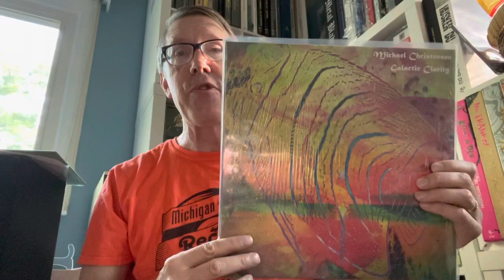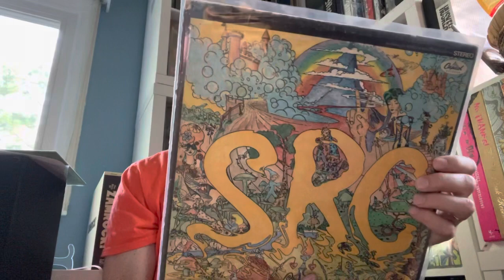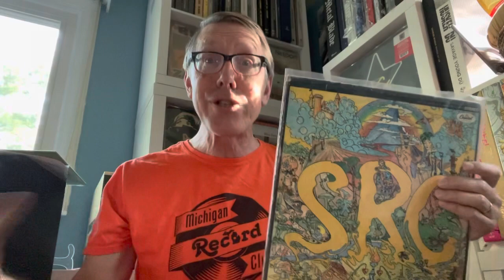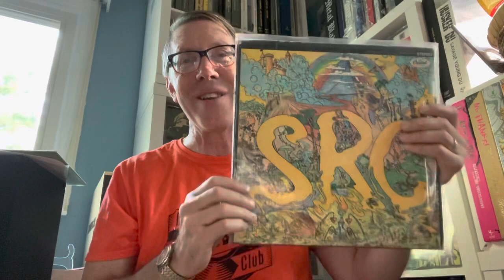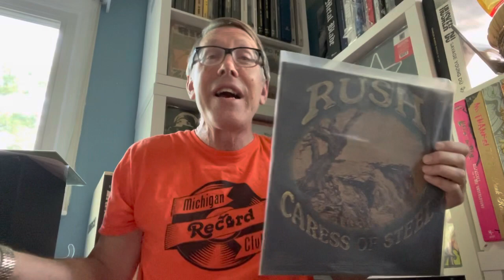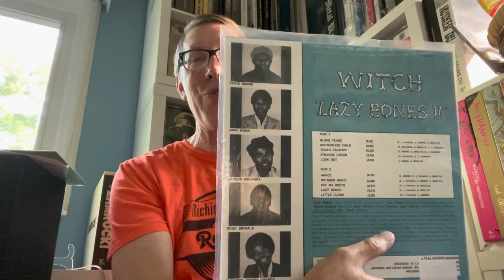5 albums to Celebrate a True Record Collector and Friend- Bill Young, Michigan Record Club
Bill passed away peacefully early Friday morning.  He was collecting and listening to music up to the very end.  He has gone to a better place.   I want to celebrate his friendship and what he meant to me.  Please give his wife Brigitte and his families your thoughts and prayers.   We will miss you Bill but your influence and kind heart will live on